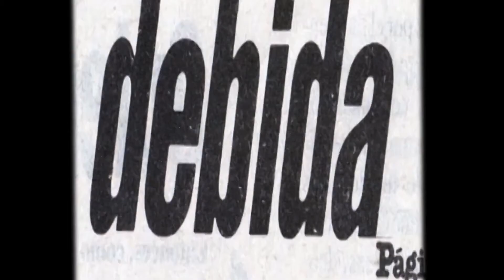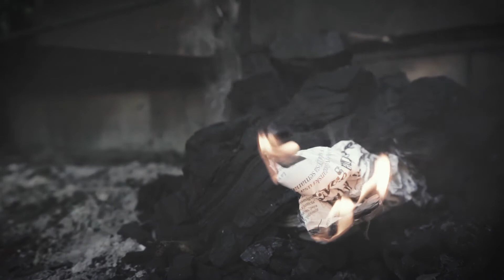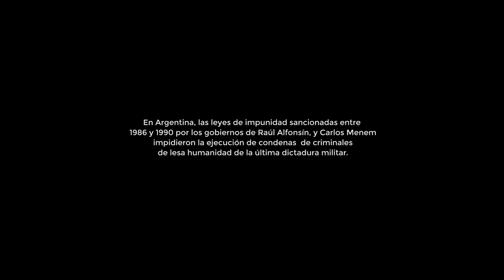ASADO FAMILIAR - Cortometraje (FAMILY BARBECUE Short Film) Maca Makes Films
Argentina, 1991. Dos hermanos se reencuentran luego de mucho tiempo y deciden celebrarlo con un asado. Sin embargo, uno de ellos no esta ahí solo por visitas.

Argentina, 1991. Two brothers meet again after a long time and decide to celebrate with a barbecue. However, one of them is not there just for visits.

Una producción de MACA MAKES FILMS
en colaboración con TRES TRISTES TIGRES
Escrito y dirigido por JUAN LORCA

Con
ANDRÉS DUTRA como Diego Pomar
MARCOS CALÓ como Bruno Pomar
NINA RECHES como Laura Paredes
JUAN LORCA como Molina
FRANCO QUINTANA como el oficial del teléfono
FERNANDO SALVO (RADIO 95.7 SAN RAFAEL) como locutor de publicidad

Dirección y guión JUAN LORCA
Cámara y Fotografía JULIÁN CANDELMO
Sonido SANTIAGO MERENDA
Dirección artística OLGA LUJÁN - MÓNICA VILLEGAS
Edición MACARENA SORIA
Agradecimientos FAMILIA RECHES - SAMANTHA AWED - ANDRÉS BORGHI

Música: LA MURALLA VERDE de LOS ENANITOS VERDES (versión karaoke).

Este cortometraje se realizó durante la cuarentena Argentina a causa de la pandemia del covid-19 en 2020/2021.